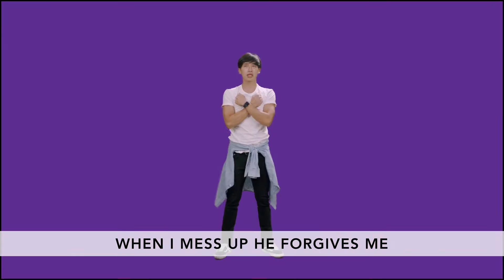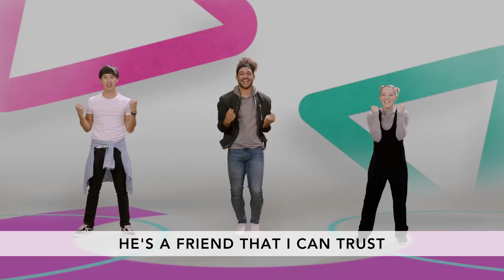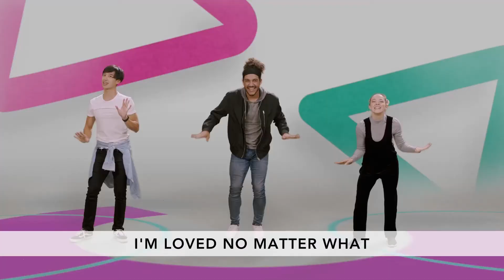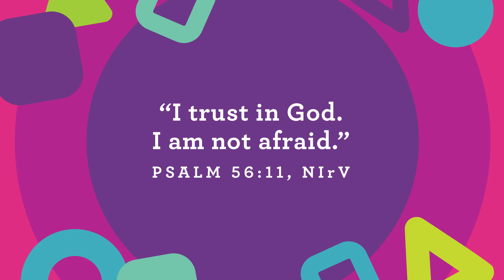6/13 Preschool Video: We Can Trust God’s Plan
Preschool Press Play Series
BOTTOM LINE: I can trust God.
MEMORY VERSE: “I trust in God. I am not afraid.” Psalm 56:11 NIrV

Week 2 - June 13, 2021
BIBLE STORY: Jericho - Joshua 5:13-6:27
STORY FOCUS: We can trust God’s plan.

for more resources!